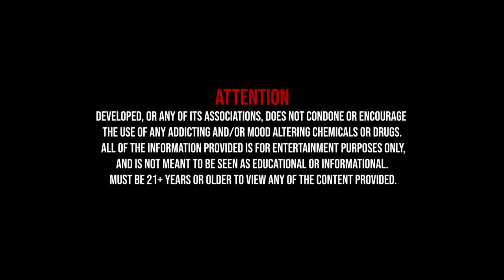DEVELOPED: Episode 17 - Berry Parfait [ft. MlNikon]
Recipe:  Unfinished. We will revisit this recipe.

DEVELOPED brings a collaborative approach to mixing, bringing top mixers together to show their process of recipe development.  Our recorded shows are fast-paced, and entertaining, while our LIVE shows are more laid-back and spontaneous.

**ATTENTION**
DEVELOPED, or any of its associations, DOES NOT condone or encourage the use of any addicting and or mood altering chemicals or drugs. Must be 21+ years or older to view any of the content provided.

Help support DEVELOPED by picking up The Folkart Collection from Chefs Flavours